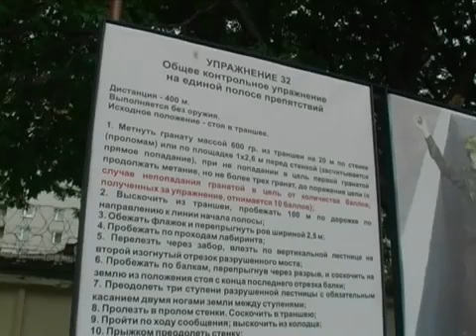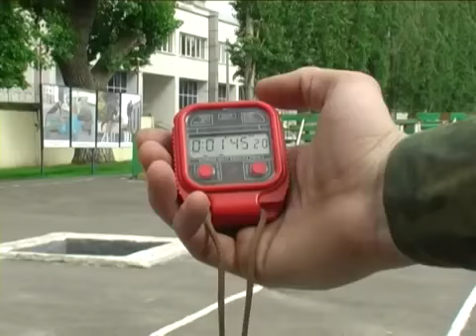Упражнение 32. Общее контрольное упражнение на единой полосе препятствий (НФП-2009)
Техника выполнения упражнения 32 «Общее контрольное упражнение на единой поло-се препятствий»

Выполняется в военной форме одежды без оружия. Дистанция – 400 м. Исходное положение - стоя в траншее; метнуть гранату массой 600 г из траншеи на 20 м по стенке (проломам) или по площадке 1 x 2,6 м перед стенкой (засчитывается прямое попадание); при непопадании в цель первой гранатой продолжать метание, но не более трех гранат до поражения цели (в случае непопадания гранатой в цель от количества баллов, полученных за упражнение, отнимается десять баллов); выскочить из траншеи, пробежать 100 м по дорожке по направлению к линии начала полосы; обежать флажок и перепрыгнуть ров шириной 2,5 м; пробежать по проходам лабиринта; перелезть через забор, влезть по вертикальной лестнице на второй (изогнутый) отрезок разрушенного моста; пробежать по балкам, перепрыгнув через разрыв, и соскочить на землю из положения стоя с конца последнего отрезка балки; преодолеть три ступени разрушенной лестницы с обязательным касанием двумя ногами земли между ступенями, пробежать под четвертой ступенью; пролезть в пролом стенки; соскочить в траншею, пройти по ходу сообщения; выскочить из колодца; прыжком преодолеть стенку; взбежать по наклонной лестнице на четвертую ступень и сбежать по ступеням разрушенной лестницы; влезть по вертикальной лестнице на балку разрушенного моста, пробежать по балкам, перепрыгивая через разрывы, и сбежать по наклонной доске; перепрыгнуть ров шириной 2 м; пробежать 20 м и, обежав флажок, пробежать в обратном направлении 100 м по дорожке.

ТАБЛИЦА
НАЧИСЛЕНИЯ БАЛЛОВ ЗА ВЫПОЛНЕНИЕ У-ФП-32
(общее контрольное упражнение на единой полосе препятствий)

Минут, секунд 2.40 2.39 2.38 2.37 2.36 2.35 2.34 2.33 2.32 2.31
Баллы 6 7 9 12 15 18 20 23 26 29
Минут, секунд 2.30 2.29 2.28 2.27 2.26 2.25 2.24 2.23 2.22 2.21
Баллы 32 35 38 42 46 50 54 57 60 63
Минут, секунд 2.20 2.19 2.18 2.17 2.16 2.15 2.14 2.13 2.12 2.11
Баллы 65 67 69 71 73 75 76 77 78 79
Минут, секунд 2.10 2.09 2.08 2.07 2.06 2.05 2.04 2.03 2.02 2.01
Баллы 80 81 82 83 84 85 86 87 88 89
Минут, секунд 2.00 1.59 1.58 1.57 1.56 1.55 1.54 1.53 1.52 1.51
Баллы 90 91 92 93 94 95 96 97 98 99
Минут, секунд 1.50
Баллы 100
В случае непопадания гранатой в цель (разрешается метнуть 3 гранаты) от количества бал-лов, полученных за упражнение, отнимается 10 баллов.